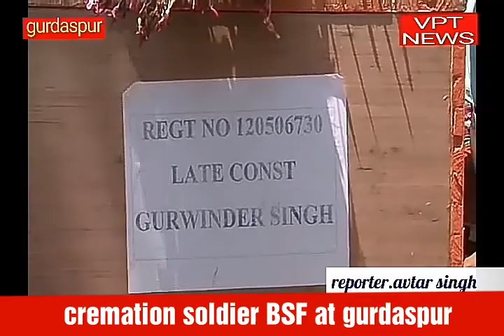cremation soldier BSF at gurdaspur